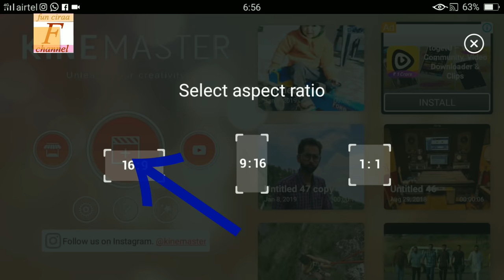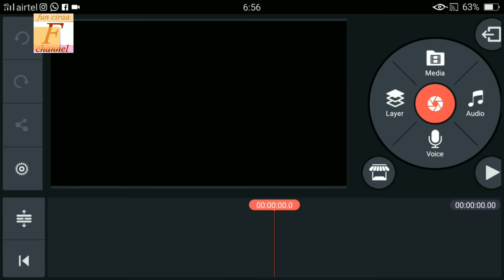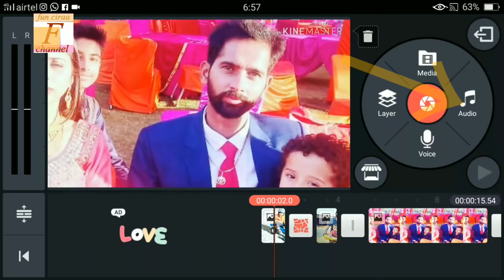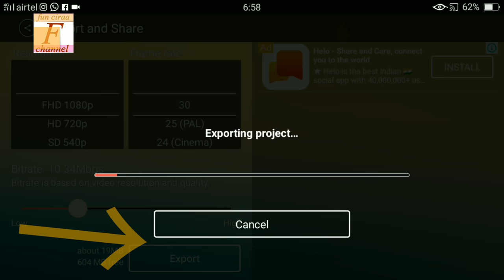Kine master me photo se video kaise banaye ! Fun ciraa channel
How to create video on kine master ji han dosto aaj ki video me btauga kine master se photos ka video kaise banaye to dosto video ko poora dekhiye aur acha laga like jroor kijiye